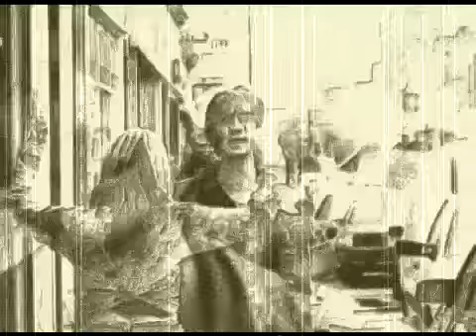Rest Assured - Treat Infamy ... Nice Verve Bitter Sweet symphony mix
Rest Assured - Treat Infamy ... Nice Verve Bitter Sweet symphony mix with 1908 effects of original verve video